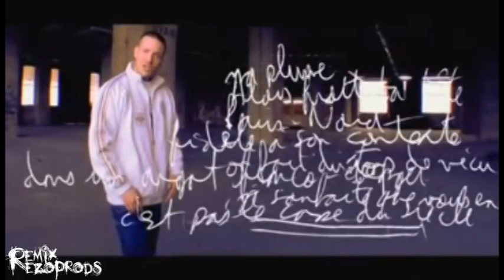Flynt - 1 Pour la plume ( RezOprOds RemiX )